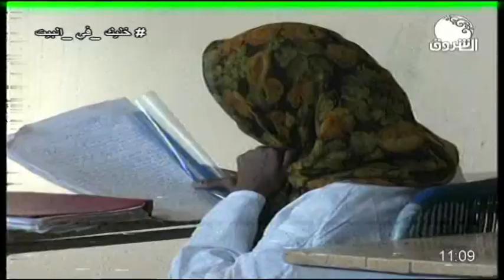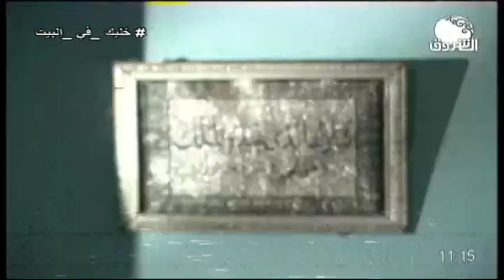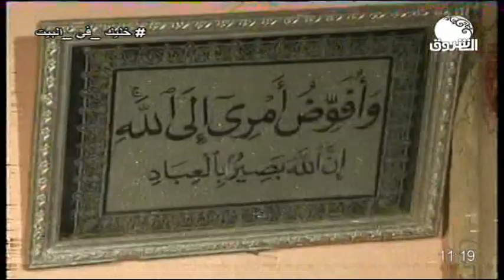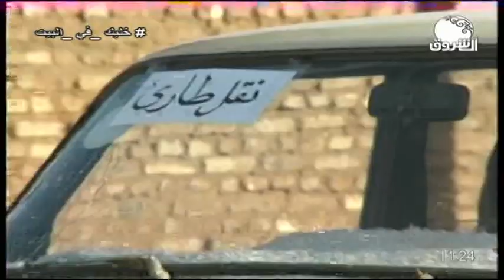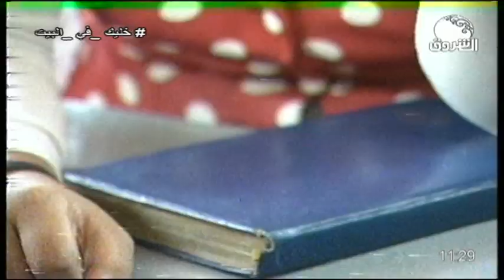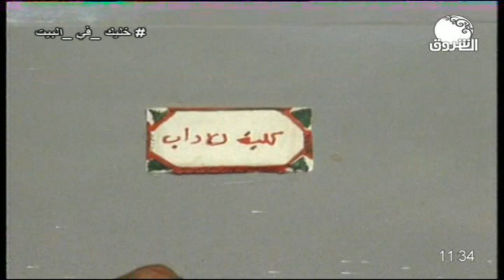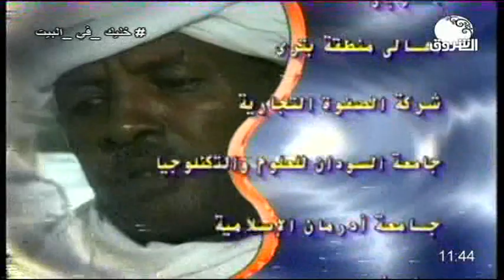المسلسل السوداني الشيمة ـــ الحلقة رقم 9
الشروق_ الفضائية
Ashorooq Tv
ـــــــــــــــــــــــــــــــــــــــــــــــــــــــــــــ